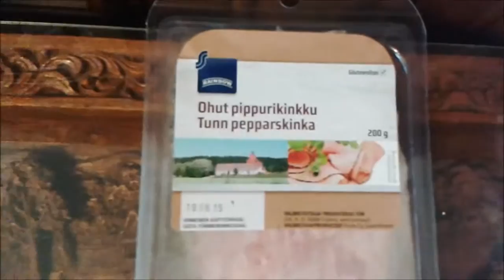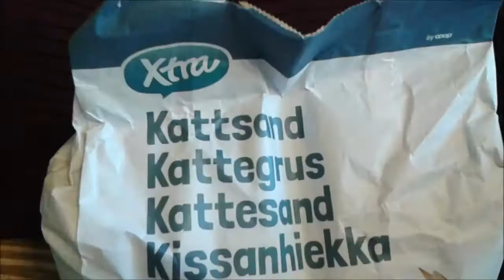11.08.2015 Prisma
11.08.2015 Prisma / Prisman kassit hellettä  + kaffetta